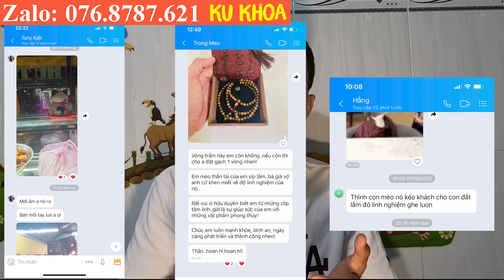Cây Linh Hồn - Phần 5: ÔNG TRẠNG | Phim Ma | Ku Khoa Vlog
Đặt VÒNG TRẦM Và MÈO THẦN TÀI qua số Zalo: 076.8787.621 --- Ku khoa

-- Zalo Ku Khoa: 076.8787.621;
( CHỈ NHẬN TIN NHẮN, KO NHẬN CUỘC GỌI )

 Làm 3 cái video tâm linh nghèo quá xá, Anh chị có lòng hảo tâm, donate cho em ly trà đá cho đỡ buồn nha...

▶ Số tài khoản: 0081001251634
▶ Tên: Dương Anh Khoa
▶ Ngân hàng: VietcomBank
▶ Chi Nhánh: Thành Phố Bà Rịa
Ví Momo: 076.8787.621